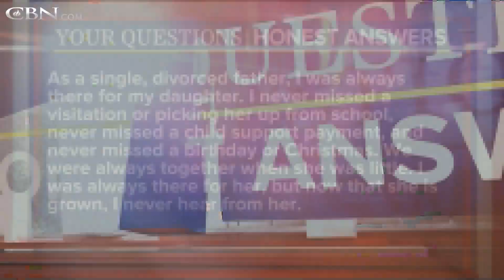Your Questions Honest Answers